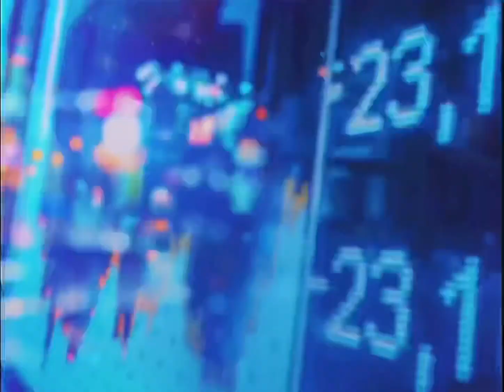Buddy ile İngilizce Öğren | Çocuklar İçin İngilizce Öğretmeni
Buddy ile İngilizce öğren. İngilizce sayıları öğreniyoruz.